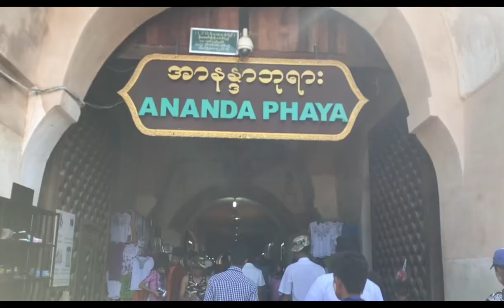THE MOST BEAUTIFULL PAGODA IN BAGAN, MYANMAR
"ANANDA PHAYA" located in Bagan, Myanmar is a Buddhist temple built in 1105 AD during the reign (1084–1112/13) of King Kyansittha of the Pagan Dynasty.
The temple was damaged in the earthquake of 1975. However, it has been fully restored and is well maintained by frequent painting and whitewashing of the walls.
***The legend associated with building of this temple ended in tragedy for the builders. Eight (8) monks who approached the King Kyansittha seeking alms gave a graphic description of the Nandamula Cave temple in the Himalayas where they had meditated. When the king invited them to the palace to hear more details, the monks invoked their meditative psychic skills and vividly explained to the King, the landscape of the place they had lived. The King, pleased with this show of their skills, requested the monks to build a temple in the middle of the Bagan plains creating cool conditions in the temple. After the monks completed the temple construction, the King, in order to retain the uniqueness of the temple, got the architects (monks) killed to ensure that another similar structure was not built by them anywhere else. You could see it only in Bagan.